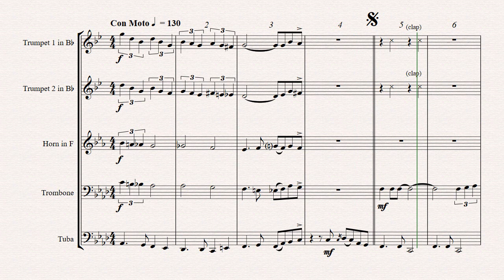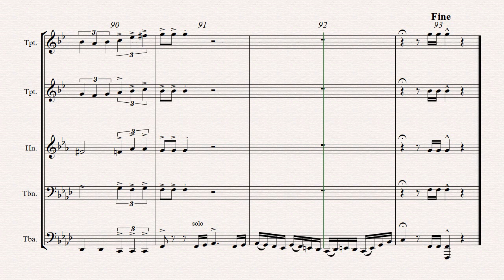Besame Mucho ( Kiss me a lot ) - World famous Rumba - Brass Quintet - Arr. Thomas H. Graf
About this arrangement:
This sophisticated arrangement of the world famous Jazz standard features all instruments; a challenging highlight of you upcoming performances. Much dynamic; jazzy colors; great finale.

Instrumentation:
Full Score
Trumpet 1 in C
Trumpet 1 in Bb
Trumpet 2 in C
Horn in Bb/Eb
Trombone in C
Trombone in Bb
Tuba